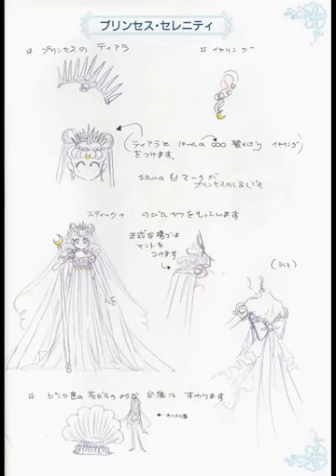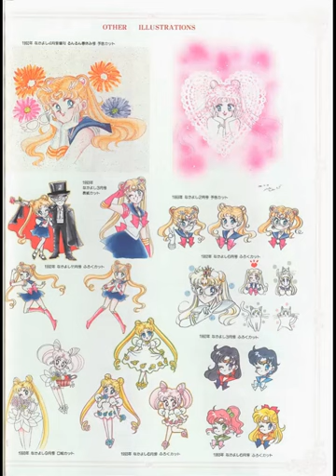Sailor Moon Materials Artbook with Soundtrack Piano Fantasia - AUDIO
Bishoujo Senshi Sailor Moon Settei Shiryoushuu (“Pretty Soldier Sailor Moon Materials Collection”) artbook with the soundtrack from Piano Fantasia - a collection of music from the 90's anime series - SuperS season.

This album was released in September of 1995; while the book was published in October of 1999.

A little back story into this materials book:

As I've mentioned before in a community post earlier this week (my thank you for 1k subscribers), there was only one store where we could get our Sailor Moon fix. It was a Japanese import store in only one mall by the name of HKT. My friend got this book for her birthday and when she shared it with us, I was in absolute love. I wanted it for myself. So I begged and I begged my mother to get me the book and finally she caved in and I went home with the last copy. This book was $60. That was BIG money back in the EARLY 2000s for a book. Now this book is priced anywhere between $400-800, which is insanity! But hey, it's OG.

Anyways. I got the book. I drew from the book. I tried to translate everything with my handy kanji template. And to this day I have this book safely stored with my other Sailor Moon books. Today, kids have it easy. and download the scanalations. We were limited with scans back in the 2000s.

I've grouped these together and hope you fall in love with the scans as well. These are Naoko's sketches. It's really a treat to be had!!

To see the materials book with the Orgel Fantasia playing in the background, check out the video at the end, or click this

00:00 - 01. Moonlight Densetsu
01:57 - 02. Usagi-chan ga yattekita
04:25 - 03. Circus-dan no warudagumi
06:57 - 04. Sailor Soldiers Fantastic Action
09:48 - 05. Uranus Neptune Pluto no Action Theme
12:39 - 06. Tuxedo Kamen
15:03 - 07. My Blue Heart
17:54 - 08. Chibi-Usa no Theme
20:01 - 09. Otome no Policy
22:21 - 10. Sora kakeru Pegasus